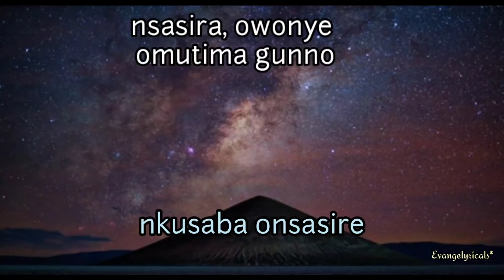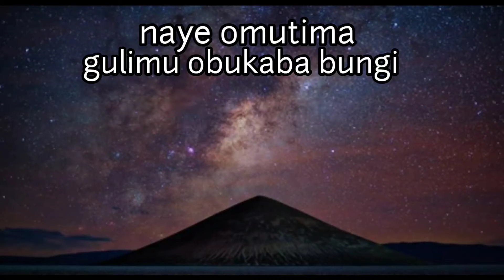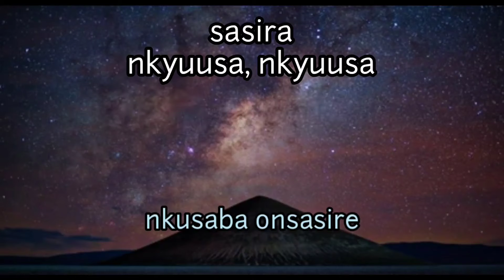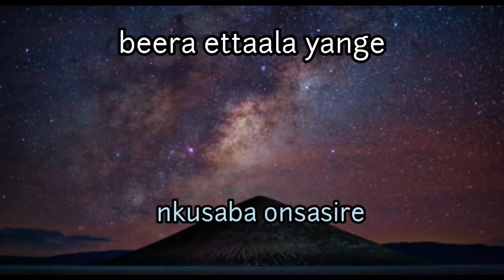Nsasira - Miriam Jjumba.